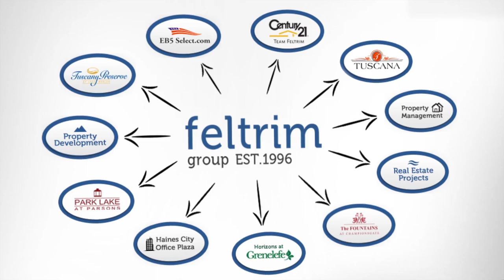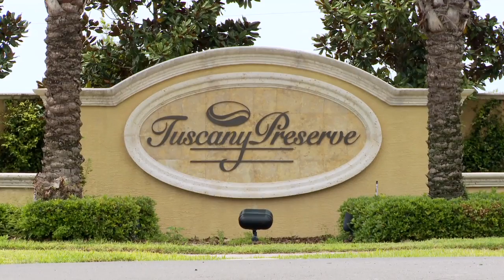Tuscany Preserve by Feltrim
Tuscany Preserve is a beautiful gated development of 2, 3, and 4 bedroom houses direct from Feltrim Developments, and located 35 minutes south of Orlando, in the Heart of Florida. Amenities include clubhouse, pool, tennis, fitness and more...

for more from Feltrim and Orlando!